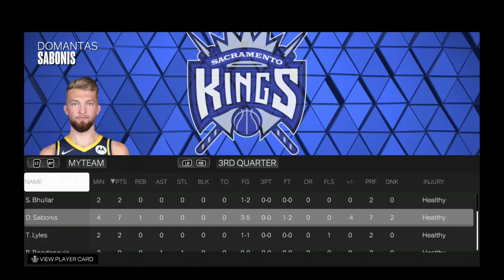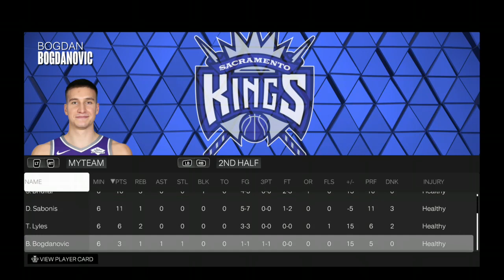MY KINGS ONLY TEAM VS 2K23'S ALL-TIME KINGS